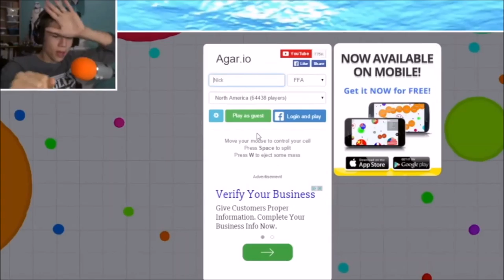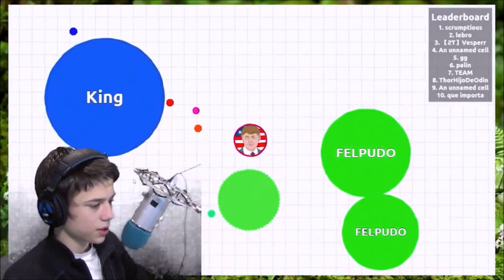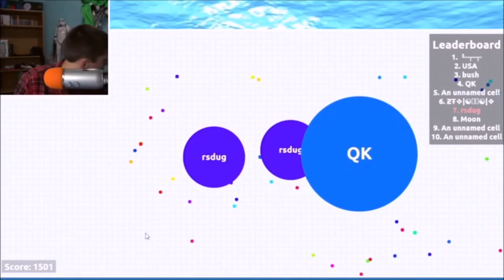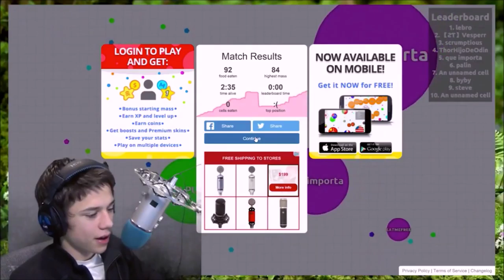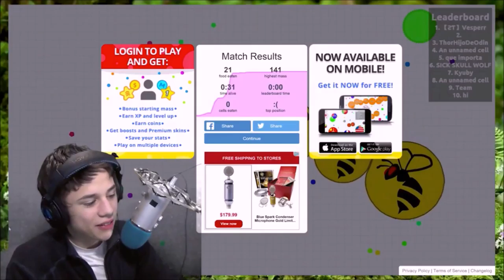Best Of Agar.io #1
This is a video where I, Squid, played the video game Agar.io!